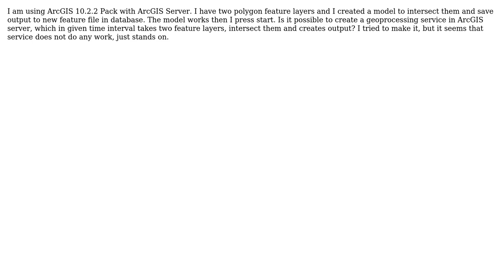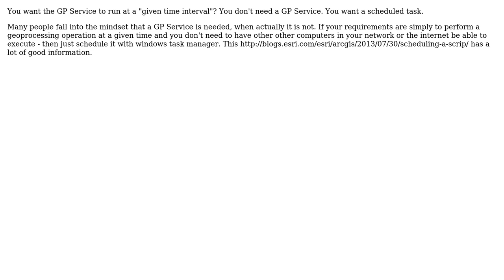GIS: ArcGIS Server Geoprocessing service for saving data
With thanks & praise to God, and with thanks to the many people who have made this project possible! | Content (except music & images) licensed under CC BY-SA | Music | Images & others | With thanks to user risk_ltu user PolyGeo user KHibma and the Stack Exchange Network Trademarks are property of their respective owners. You are responsible for your own actions.